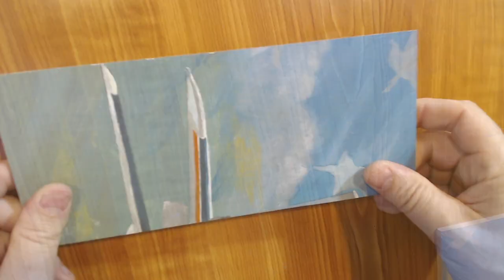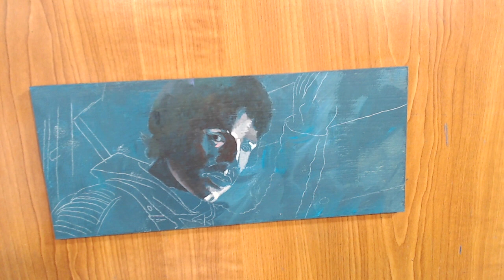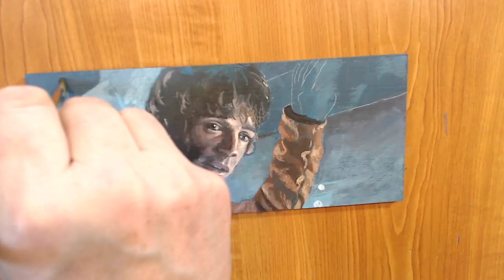FAN ART FRIDAY - Luke Skywalker SPEED PAINTING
Welcome to my first Fan Art Friday!!  Today I will be doing a speed painting of one of my favorite characters from Star Wars.  I will also be unveiling a favorite painting from the past.

On Twitter and Instagram @snufferart